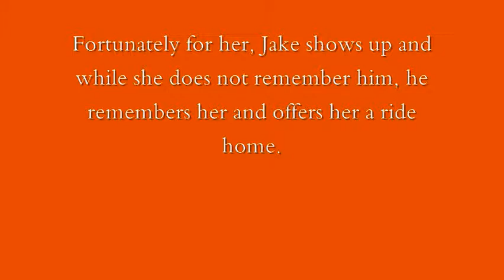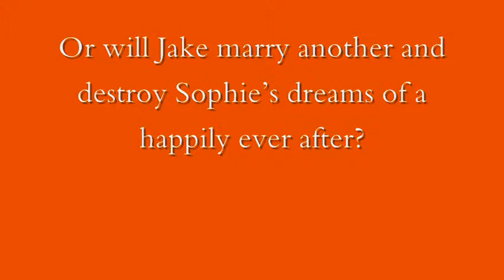Never Pick a Pretty Woman by Mary M Forbes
Latest novel by Mary M. Forbes.  A Crystal Ridge Sweet Romance series.  Book One